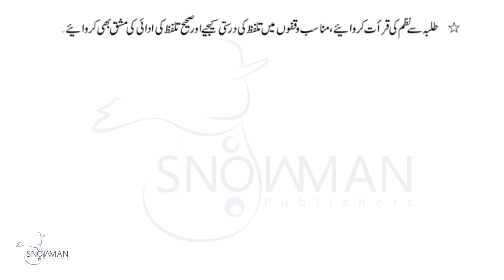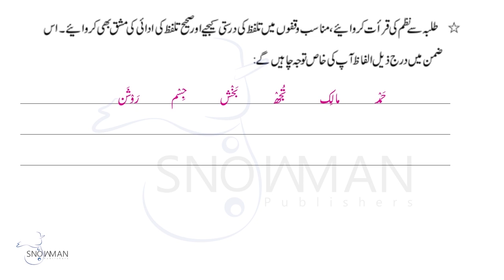Urdu Class 1 Hamd | اردو جماعت اول باب اول منتخب الفاظ کے تلفظ | New Course 2023